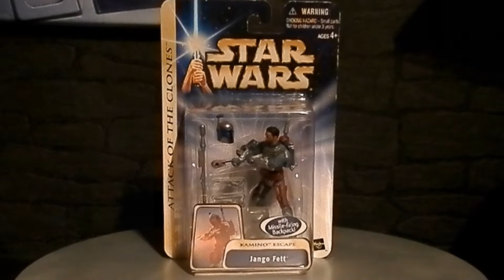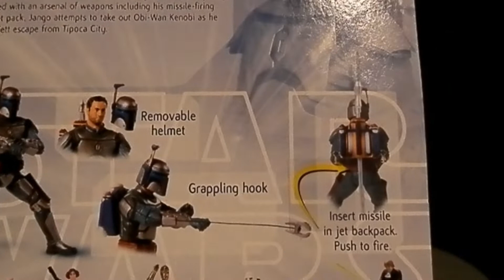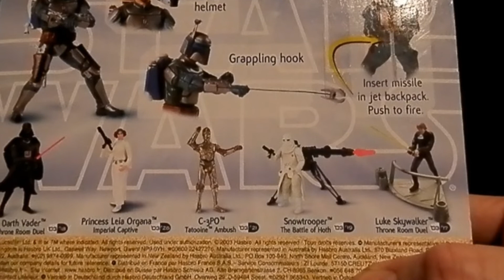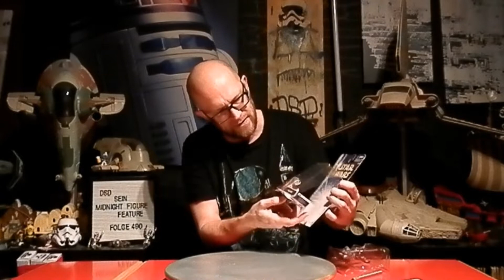STAR WARS - 490 - JANGO FETT (KAMINO ESCAPE - AOTC 03 #20)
Dieses mal präsentiere ich Euch JANGO FETT aus Atttack of the Clones von Hasbro aus dem Jahre 2003.Ausgepackt, betrachtet und kommentiert.. ...